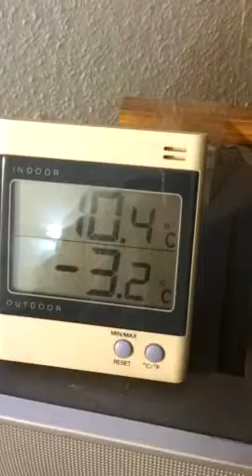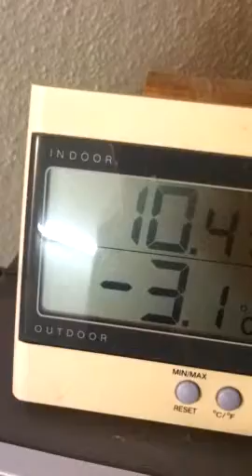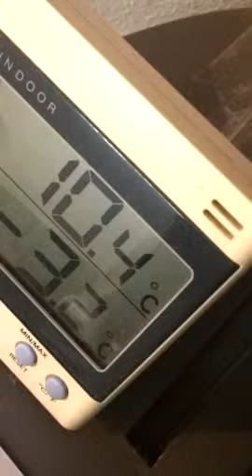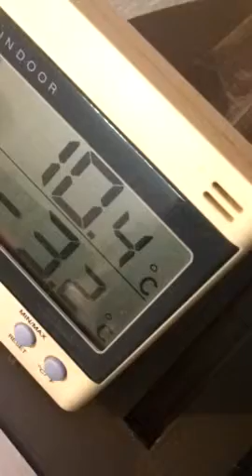20121201 080528-Temperatur in unserer Wohnung 2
Innen- und Außentemperatur. Wir haben Kühlschranktemperatur in unserer Wohnung.Aufforderung an alle Behörden und Institutionen. Notfallbefehl.